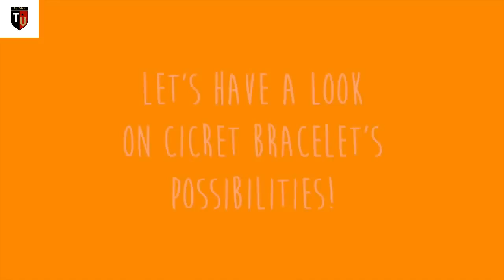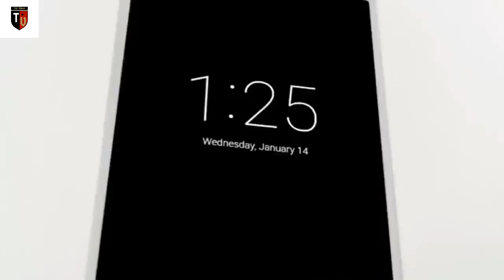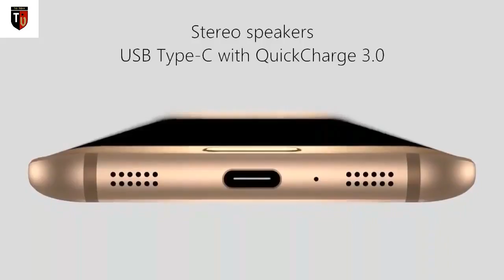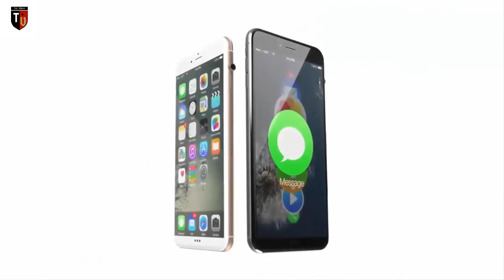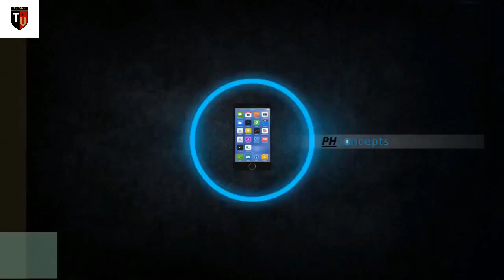Top 9 Best upcoming Smartphones 2018 HD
Top 9 ,Top 9 Best upcoming Smartphones ,Phones,Best Phones,Smartphones,Top Smartphones,Big Screen smartphones,Most Beautiful Smartphones,2018 Top Phones.